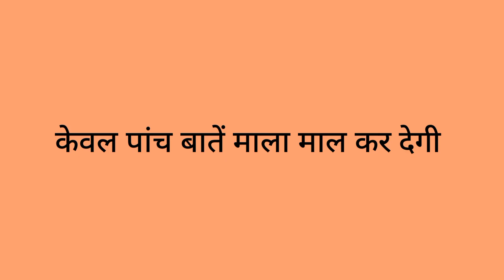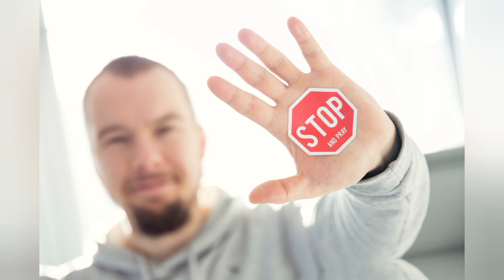दीपावली पर यह एक काम कभी मत करना, नहीं तो बहुत पछताना पड़ेगा